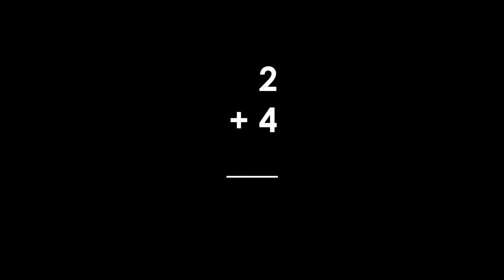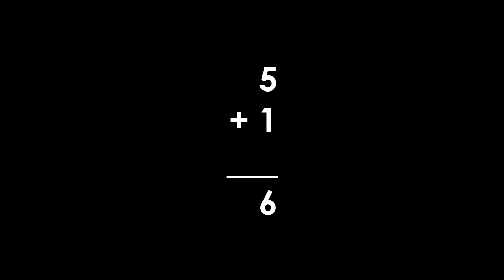Character Alphabet Elimination - Season M, Episode 9 - Math Solving!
Sorry it's been a while. I usually upload the other half of episodes at a fast pace. Hopefully it was worth the wait.

I just really hope Cole finishes Season N before January is done, otherwise it will be Season M all over again!